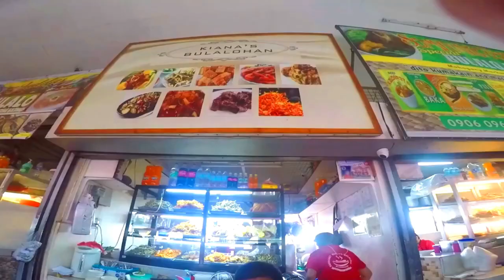Lugar Para Makaiwas sa Sobrang Init Pinakamalamig Na Lugar Sa Cavite - V-OneMoto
Lugar Para makaiwas sa sobranfg init kasama ang buong pamilya.

As a moto vlogger on YouTube, I share my love of motorcycles and riding experiences through informative and entertaining videos. From gear reviews to road trips, I showcase all aspects of the motorcycle lifestyle while promoting safety and community within the riding community.